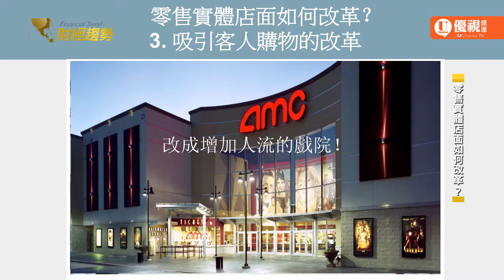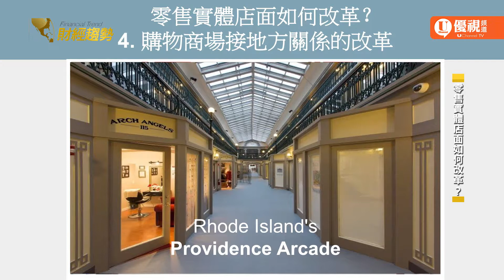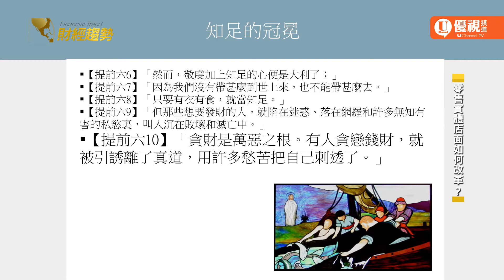財經趨勢 UChannelTV Financial Trend_零售實體店面改革到底如何?(三)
財經趨勢 UChannelTV Financial Trend_零售實體店面改革到底如何?